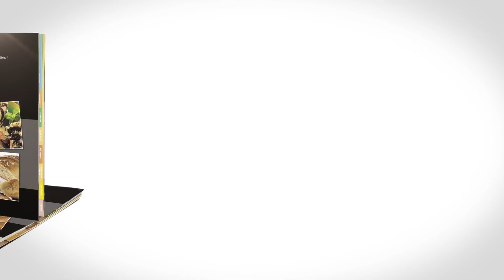Pains Aériens et Brioches Moelleuses avec L'Omnicuiseur Vitalité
L'Omnicuiseur Vitalité, appareil de cuisson basse température, permet de réaliser des pains aériens et brioches moelleuses grâce à sa cuisson vapeur. Découvrez-en plus en vidéo !